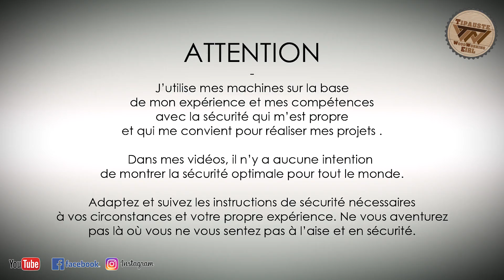Moins tu mesures.... Réponse au jeu de fin d'année.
Salut les Tipausteurs, et bienvenue sur ma chaîne YouTube.

Voici en vidéo la réponse à la question posée pendant le petit jeux concours de fin d'année 2018.
⬇️⬇️⬇️Les gagnants ICI, cliquez sur le "PLUS"⬇️⬇️⬇️

Merci à tous les participants,  mais seul 4 d'entre vous ont trouvé la bonne réponse:
          ✅L'atelier Vosgien
          ✅Renaud Lorrain
          ✅Michael Calon
          ✅Kevin Guilbert.

Pour tous les autres, encore merci et je choisirez parmi vous ceux qui recevront mes Tshirts.
Laissez moi un peu de temps, c'est juste compliqué pour moi moralement en ce moment... 😱 Je répondrais à vos commentaires pour vous prévenir afin que vous puissiez m'envoyer vos coordonnées.

✳️ Mètre ruban adhésif
✳️ Rail T alu ou
✳️ Butée escamotable